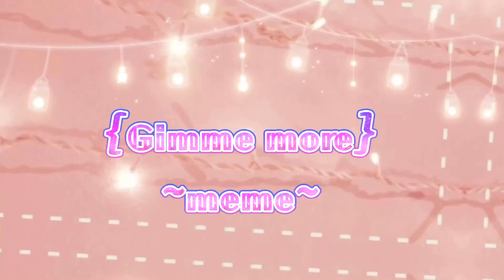|Gimme more| {meme} ·Dark Deception·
Fashion and style of clothing? No, just a lazy video with Mannequin and others.

Murder Monkey, Agatha, Gold Watcher, Dread Duck, Clown Gremlin, Reaper Nurse, Mama Bear, Trigger Teddie and Mannequin belongs to Dark Deception.